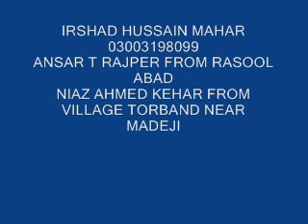jag roshan thiyo lakhwaal janib by haji ghulam nabi mahesar and janan faqeer sindhi molood shareef